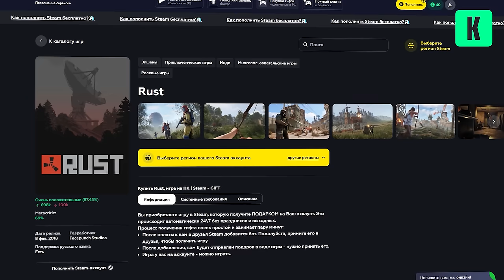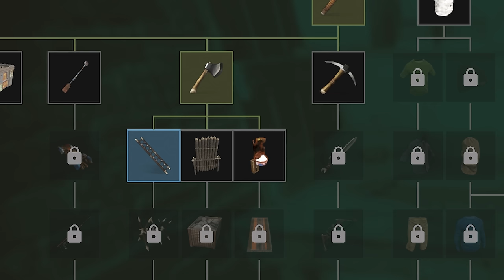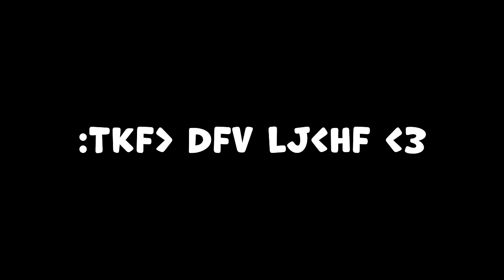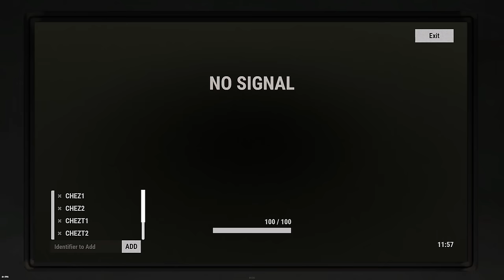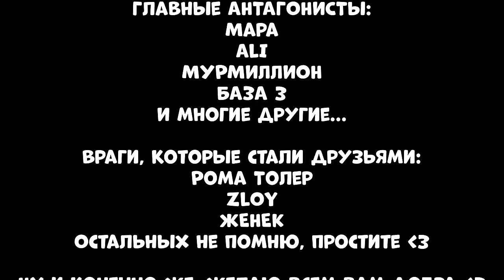ИСТОРИЯ КОРОЛЯ! ПОСТРОИЛ КРЕПОСТЬ и НАНЯЛ РЫЦАРЕЙ на РЕЙД СВОИХ ВРАГОВ! CheZee. Rust | Раст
ТУТ МОЖНО ПОПОЛНЯТЬ СТИМ ВЫГОДНО!

Однажды, зайдя на сервер, я придумал отстроить СВОЙ СОБСТВЕННЫЙ ЗАМОК! Т.е. КРЕПОСТЬ и НАНЯЛ рыцарей чтоб зарейдить СВОИХ ВРАГОВ!  В общем это ИСТОРИЯ КОРОЛЯ!
 Приятного вам просмотра! Тут была реально жесть, ведь я был один в этом суровом мире!